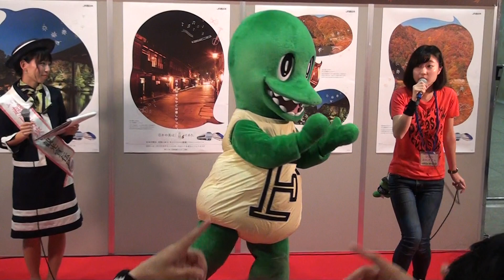180915_ラプトくん[02]ジュラチック体操恋心Ver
「北陸（石川・福井・富山）観光PRイベント」で、大阪ステーションシティサウスゲートビル1階「中央コンコース 南側イベントスペース」に登場したジュラチック王国の『ラプトくん』。「ジュラチック体操」を踊る。最後がB'zの恋心の振りになっている。